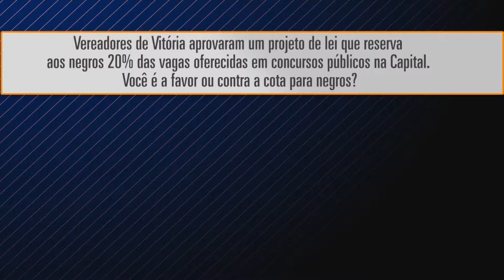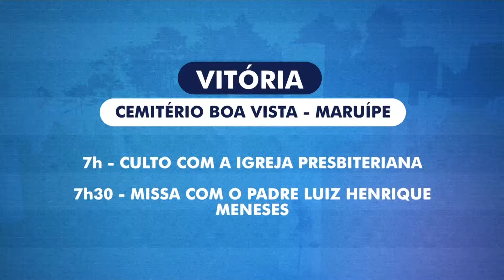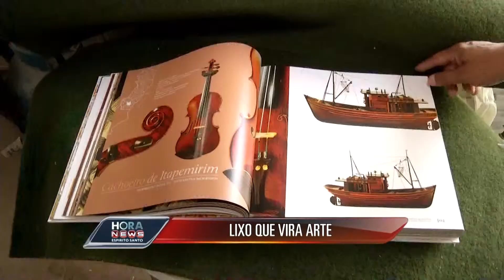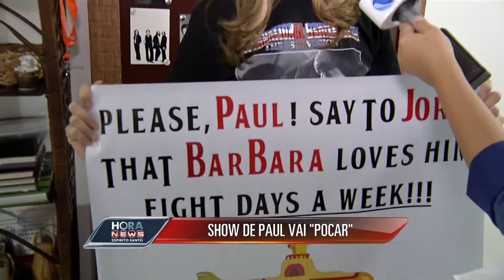Hora News Espírito Santo - Edição da Tarde (01/11/2014)